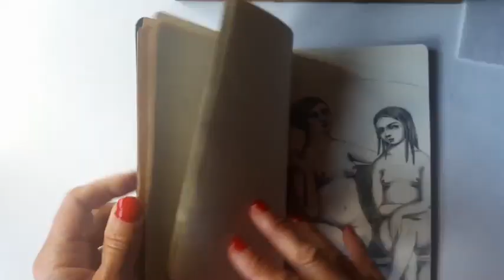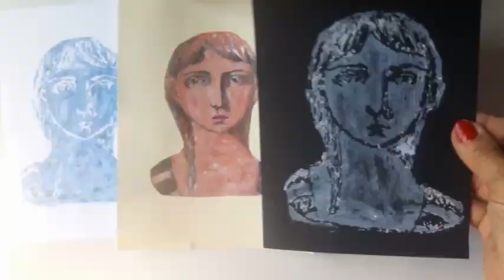INCISIONE E STAMPA CON ROSSETTO - Printmaking with lipstick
Una delle più belle cose che succedono quando si fa arte è quella di fare esperimenti, pasticciare, fare errori rivelatori. È con una massiccia sperimentazione di materiali strampalati che mi è venuto in mente di provare con cosmetici scaduti (quale donna o sorella/moglie/amica non ne ha?). Ed è così che è nata la Stampa con il Rossetto. E per una volta non è una macchia sulla camicia...Divertitevi!

[ENG] One of the most beautiful things that happens when you make art is to experiment, mess up, make revealing mistakes. It is with a massive experimentation of strange materials that I thought of trying with expired cosmetics (what woman or sister/wife/friend does not have?). And that’s how the Printmaking with the lipstick was born. And for once it’s not a stain on the shirt... Have fun!